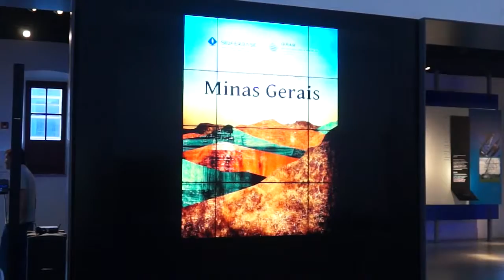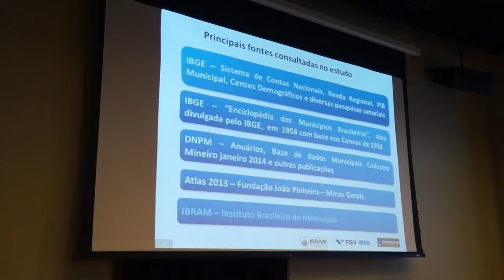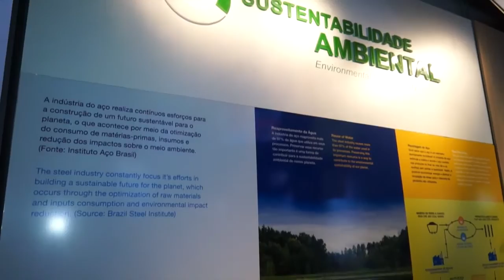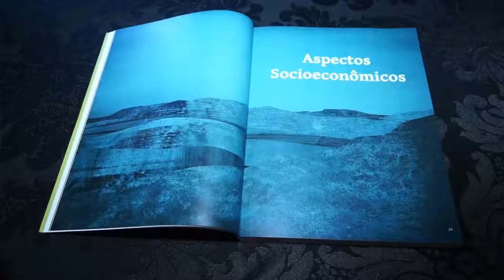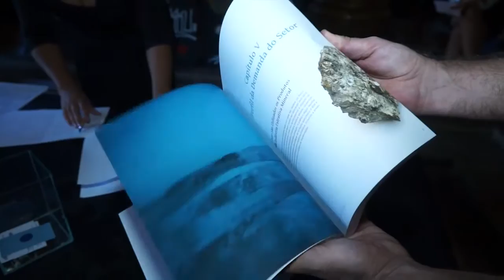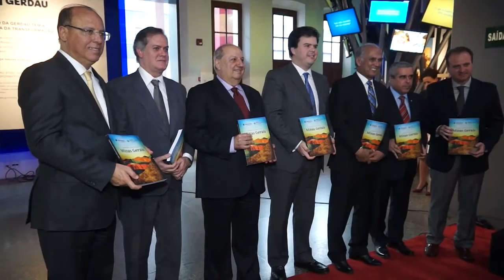LANÇAMENTO DO LIVRO: PANORAMA DA MINERAÇÃO EM MINAS GERAIS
O INSTITUTO BRASILEIRO DE ECONOMIA DA FUNDAÇÃO GETÚLIO VARGAS – FGV/IBRE, EM PARCERIA COM O INSTITUTO BRASILEIRO DE MINERAÇÃO – IBRAM, COM O SINDICATO DA INDÚSTRIA MINERAL DO ESTADO DE MINAS GERAIS – SINDIEXTRA E COM O SINDICATO NACIONAL DA EXTRAÇÃO DO FERRO E METAIS BÁSICOS – SINFERBASE LANÇAM O LIVRO: PANORAMA DA MINERAÇÃO EM MINAS GERAIS.

O PANORAMA É UM TRABALHO INÉDITO, COM DADOS OFICIAIS COMPILADOS E ANALISADOS PELO INSTITUTO BRASILEIRO DE ECONOMIA DA FUNDAÇÃO GETÚLIO VARGAS (FGV/IBRE), E É UM GUIA RELEVANTE PARA SE COMPREENDER AS CONTRIBUIÇÕES DA ATIVIDADE MINERAL À FORMAÇÃO E À EVOLUÇÃO DO MAIS IMPORTANTE ESTADO MINERADOR DO BRASIL.

ESTE TRABALHO É UM MARCO PARA QUE O VERDADEIRO PAPEL DA MINERAÇÃO EMPRESARIAL SEJA CONHECIDO A FUNDO, COM DETALHAMENTO TÉCNICO E REFERÊNCIAS HISTÓRICAS. DAQUI PARA FRENTE, DEBATER A MINERAÇÃO SERÁ ALGO MUITO MAIS RELEVANTE, SENDO IMPOSSÍVEL MINIMIZAR A IMPORTÂNCIA DAS CONTRIBUIÇÕES DECISIVAS DESTE SEGMENTO EMPRESARIAL PARA A POPULAÇÃO DE MINAS GERAIS E DO BRASIL.